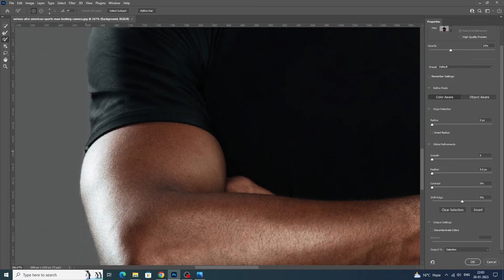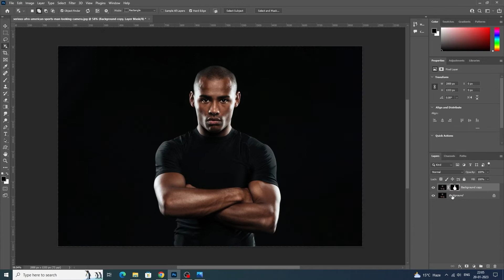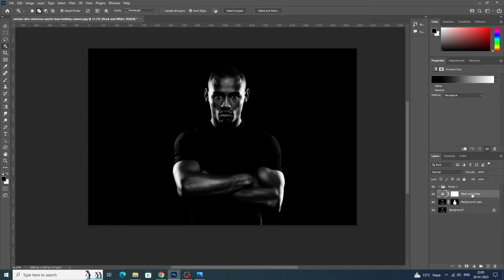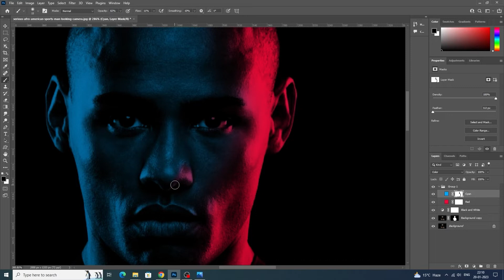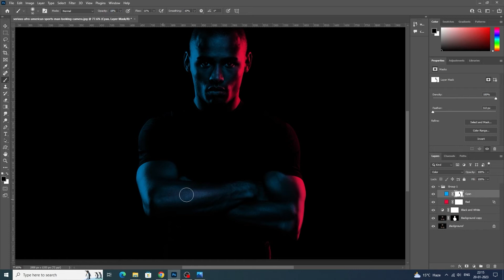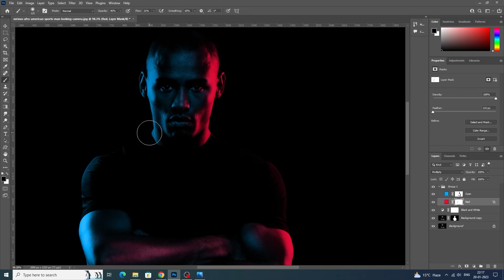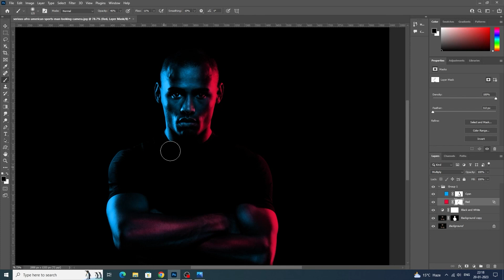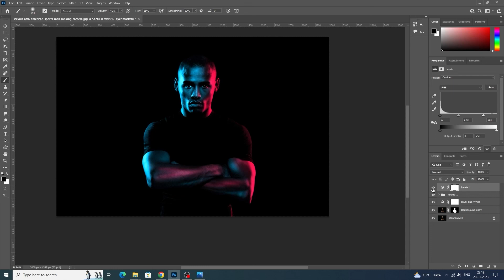Easy Dual Lighting Effect in Photoshop | Photoshop Tutorial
Learn this easy  technique to apply a realistic dual lighting effect in Photoshop!